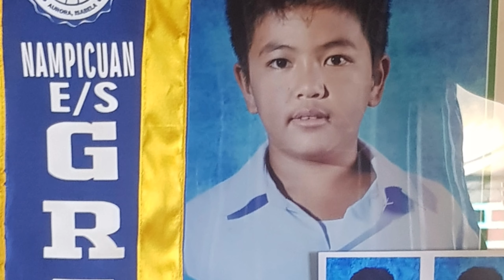NES House to House graduation // batch 2020 lockdown graduation//ecq